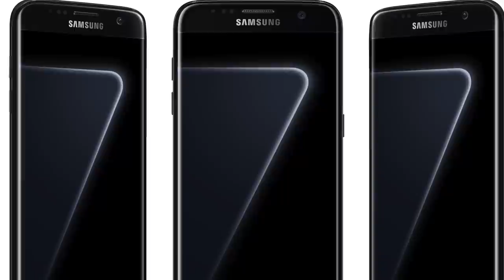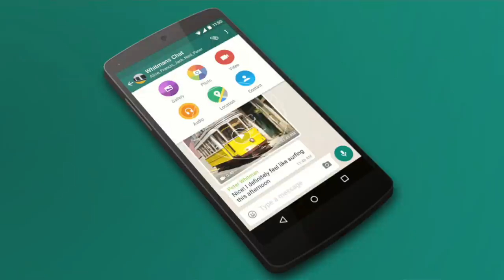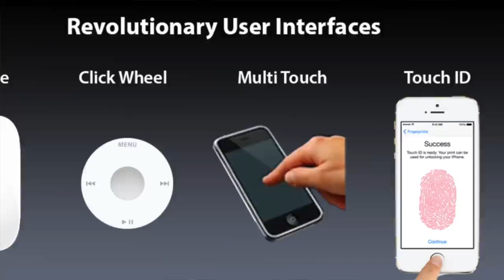Mingguan Amanz - Nintendo Switch, HTC U Ultra, iPhone 10 Tahun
Pihak Nintendo pada minggu ini telah memperkenalkan konsol terbaru mereka, iaitu Nintendo Switch yang akan dijual bermula bulan Mac 2017 kelak, dan menariknya ia tidak hadir dengan pengehadan berasaskan negara seperti produk Nintendo sebelum ini.

Selain Nintendo, pada minggu ini pihak HTC telah memperkenalkan keluarga HTC U yang hadir dengan sokongan kecerdasan buatan. Dua peranti diperkenalkan dibawah HTC U, iaitu HTC U Play dan HTC U Ultra.

Di Malaysia, beberapa peranti baru telah diperkenalkan, termasuk telefon pintar baru daripada TP Link, selain pengumuman penawaran PlayStation 4 berwarna putih untuk pasaran tempatan.

WhatsApp pada minggu ini telah memperkenalkan sokongan carian GIF pada aplikasi mereka, selain Telegram yang akhirnya memperkenalkan versi stabil pertama untuk Telegram Desktop.

Dan akhir sekali, minggu ini menyaksikan Apple menyambut ulang-tahun ke-10 untuk iPhone - dimana ia telah membawa pelbagai perubahan sejak ia diperkenalkan.